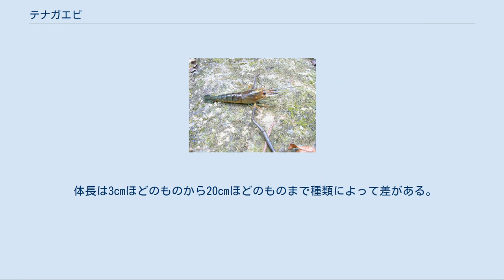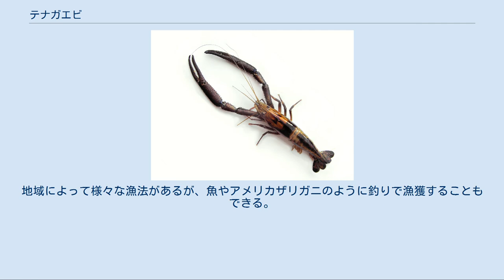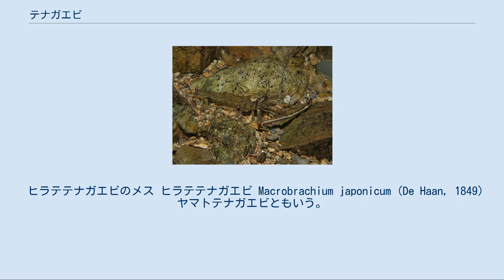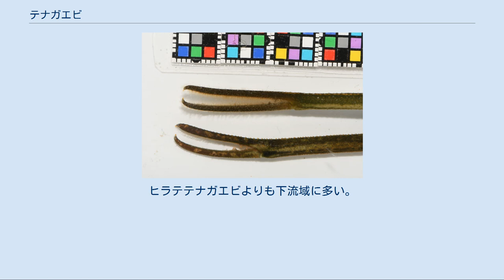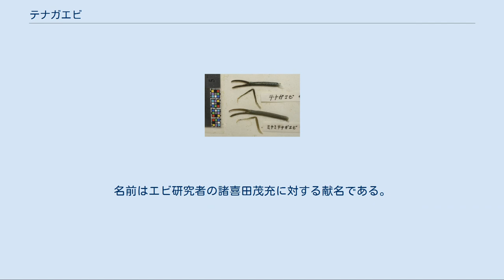テナガエビ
テナガエビ（手長蝦）はテナガエビ科テナガエビ属 Macrobrachium に分類されるエビの総称。
熱帯・温帯の淡水域や汽水域に生息する大型のエビで、和名通り第2歩脚が長く発達する分類群である。
多くの種類がある中、日本ではその中の1種 Macrobrachium nipponense に「テナガエビ」の和名が充てられている。
 別義として、主としてイタリア料理などで用いられるアカザエビのことをテナガエビと呼称する場合もある。
ただし、アカザエビは深海域に生息するザリガニ下目に分類される種で、完全に異なる。
 熱帯から温帯に広く分布し、熱帯にいる種類が多い。
たとえば日本の九州以北では通常テナガエビ、ヒラテテナガエビ、ミナミテナガエビの3種しか見られない一方、南西諸島では前述の3種を含めた15種が分布する。
 体長は3cmほどのものから20cmほどのものまで種類によって差がある。
成体は全身が緑褐色から灰褐色である。
若い個体は半透明の体に黒いしま模様があり、スジエビ類に似る。
スジエビは目の後ろにある肝上棘（かんじょうきょく）が無く、そこで若いテナガエビと区別できる。
 一番の特徴は、和名通り長く発達した鋏脚である。
これは第1歩脚が大きいザリガニやカニなどと違い、第2歩脚が大きくなったもので、よく見ると大きな鋏脚の内側にもう1対の小さな第1鋏脚がある。
成体のオスの鋏脚は種類によっては体長よりも長い一方、メスや若い個体は細く短い。
この脚は餌をつかんだり、他の個体を排除したりするのに用いる。
水底を歩く時には大小2対の鋏脚を前に突き出し、後ろの3対の歩脚で移動する。
 温暖な地方の淡水や下流・汽水域の河川、湖沼に生息する。
高地の水の澄んだ湖沼には生息せず、移植しても定着できない。
夜行性で、昼間は石の下や護岸の穴やテトラポッドの下、水草の茂みに隠れている。
曇って陽が照っていない時であれば昼でも活動し、姿を確認することができる。
縄張り意識が強く、他の個体と遭遇すると戦って排除する。
 食性はほぼ肉食性で、水生動物や魚の死骸、イトミミズなどの有機物を食べる。
藻類などを食べることもあるが、飼育下で動物性のえさが少ないと共食いもする。
 繁殖期は5月から9月までで、夏に多く産卵する。
小卵多産で、メスは直径1mm足らずの卵を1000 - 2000個ほども産卵し、腹脚に抱えて孵化するまで保護する。
テナガエビ類はほとんどが両側回遊型で、幼生は海、少なくとも汽水域まで降河しないと成長できない。
孵化したゾエア幼生は川の流れに乗って海へ下り、植物プランクトンやデトリタスを食べて成長し、1ヶ月ほどで体長5mmほどの稚エビになる。
稚エビは川底を歩いてさかのぼり、以降は淡水域で過ごす。
 寿命は1年から3年ほどで、環境による個体差はかなりある。
20cm級のテナガエビは2 - 3年生きているものである。
また、オスの方が長生きする。
 カワエビ（各地）、ダンマ、ダクマ、ダグマ（九州地方）タナガー（沖縄方言）など 食用に漁獲され、重要な漁業資源となっている地方もある。
地域によって様々な漁法があるが、魚やアメリカザリガニのように釣りで漁獲することもできる。
肉食が強いので、釣り餌も赤虫やサシ（蛆）、ミミズなどが使われる。
他にもソーセージ、魚の切り身、イカ等でも釣れる。
塩茹でや唐揚げなどで食べられるが、他の淡水魚や淡水性甲殻類と同様に寄生虫を保持する可能性があり、生食はされない。
 食用以外に観賞用として飼育する人もいるが、肉食性のため小魚や小型のエビを一緒に飼育すると捕食してしまう。
また、多数を一緒に飼育すると共食いや喧嘩を繰り返し結局は1匹だけ残るので、1匹ずつ飼育した方がよい。
 ミナミテナガエビのメス テナガエビ Macrobrachium nipponense (De Haan, 1849) 体長10cmほど。
朝鮮半島南部、中国北岸、台湾、本州、四国、九州に分布するが、九州ではヒラテテナガエビやミナミテナガエビの方が多い。
鋏脚が非常に細長く、オスでは体長の1.8倍に達する。
地方によっては淡水でも成長できる河川残留型（陸封型）となり、湖やダムで繁殖する個体群もいる。
 ヒラテテナガエビのメス ヒラテテナガエビ Macrobrachium japonicum (De Haan, 1849) ヤマトテナガエビともいう。
体長9cmほど。
千葉県以南から台湾までの水のきれいな川に生息する。
川をさかのぼる力が強く、流れが速い川...